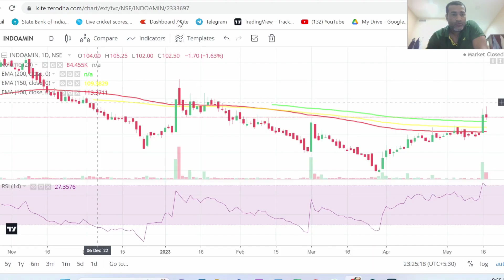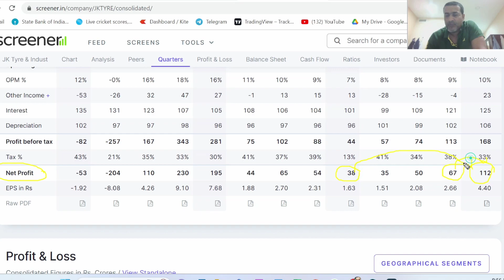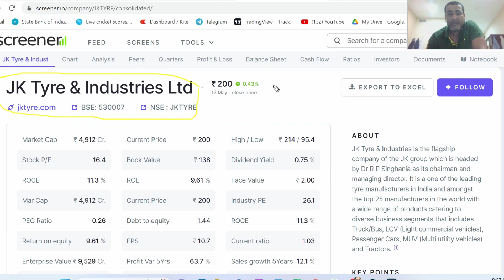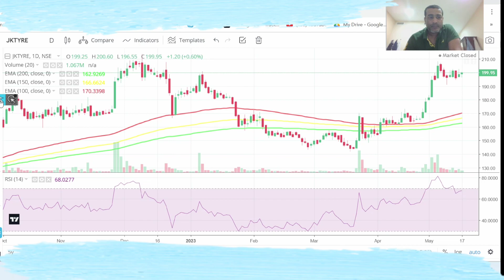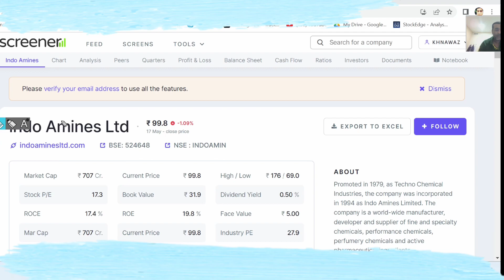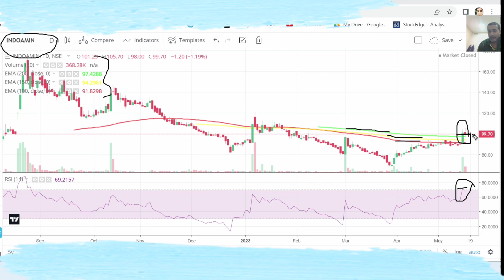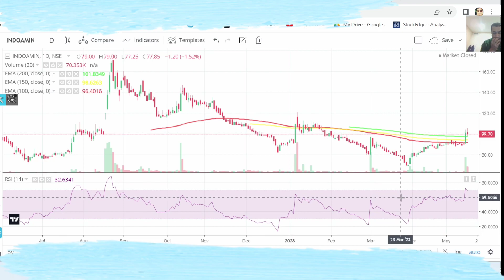jk tyre share latest news 🔴 jk tyre Q4 result 💥 indo amines share news l indo amines Q4 result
jk tyre share latest news 🔴 jk tyre Q4 result 💥 indo amines share  news l indo amines Q4 result l smallcapstocks to buy now l best smallcap stocks l future multibagger stocks l chemical share l best chemical stocks l chemical stocks to buy now

I don't take any responsibility or i can't  held responsible for any miscommunication misinformation and any action taken by any individual group based on the information provided in my videos. I'm not SEBI registered Advisor. The content provided in this video is solely for education purpose only and the video content is not to be considered for making any investment decision.